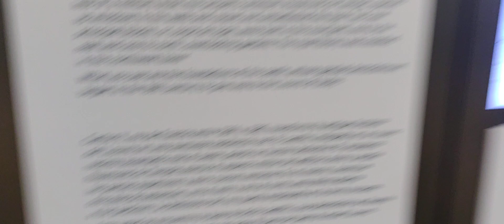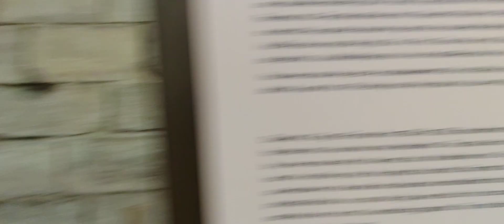Cimientos de Louvre 🇨🇵